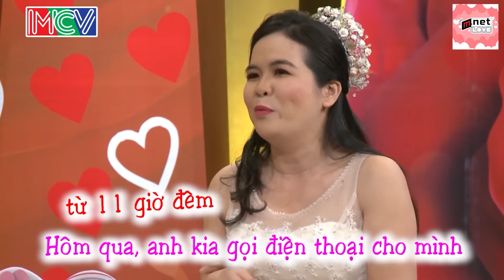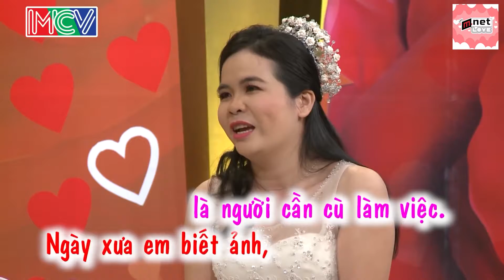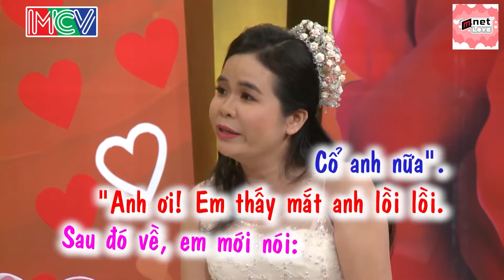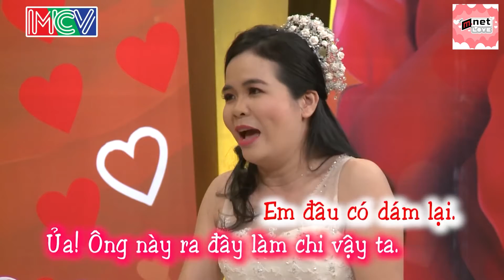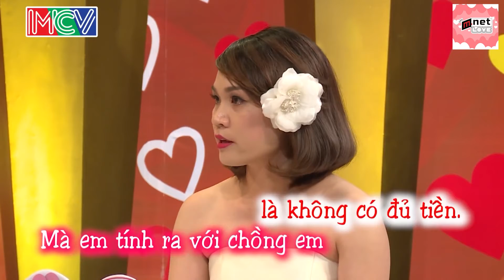Có Vợ Rồi Nhưng Vẫn Buôn Chuyện với TÌNH CŨ, Tiền Làm Ra Không Đủ Chi Tiêu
👉 Cặp đôi yêu nhau 9 năm cưới về vợ mới biết tật xấu của chồng là rất mê nhậu. Vợ ghen vì chồng quan tâm quá nhiều em gái, đồng nghiệp đến muốn li dị luôn chỉ vì những tin nhắn mùi mẫn. Vợ thích chụp hình chồng nhậu xỉn đăng lên facebook gửi cho bạn bè làm xấu mặt chồng.

“ Mnet Love “ LÀ KÊNH YOUTUBE TỔNG HỢP CÁC NỘI DUNG VỀ HÔN NHÂN GIA ĐÌNH THUỘC MCV Corporation

👉 Theo dõi mình để được cập nhật trạng thái mới nhất nhé !